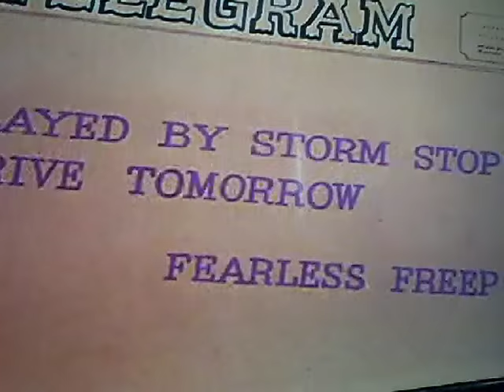Bugs Bunny Cartoon CLIP "High Diving Hare" CLIP "Fearless Freep's High Diving Act"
Here is a cartoon clip from Bugs Bunny's High Diving Hare " episode.